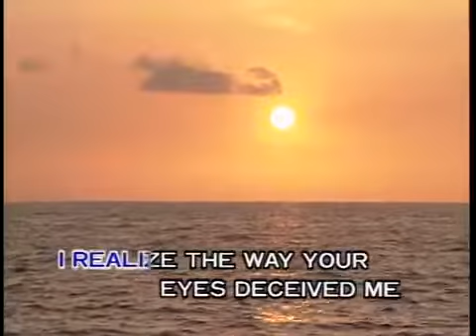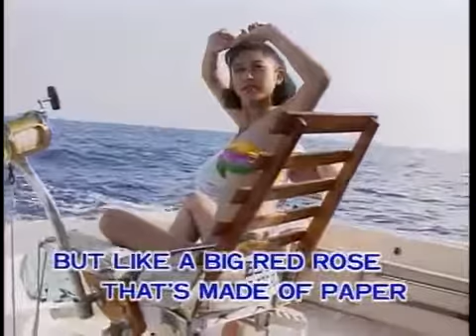Melovision (MV運律) - Paper Roses (Vocal)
The soundtrack from U-Best / Jient Ya Trading Co Ltd.
Version by Marie Osmond

"Melovision English Karaoke Volume 2" "Mild Seven"